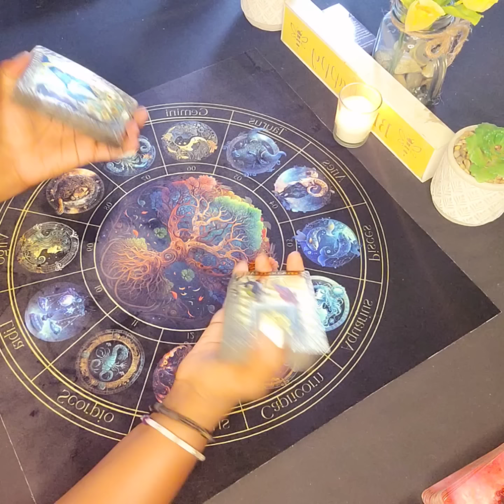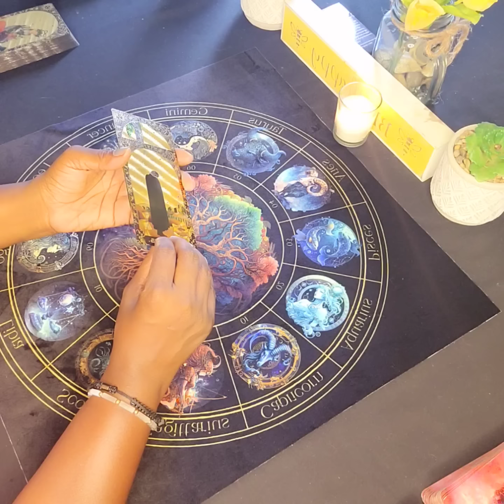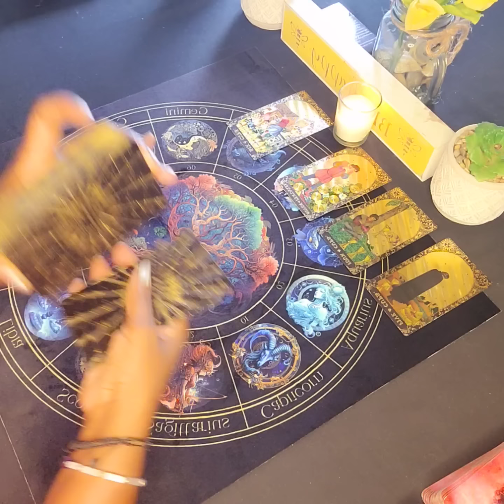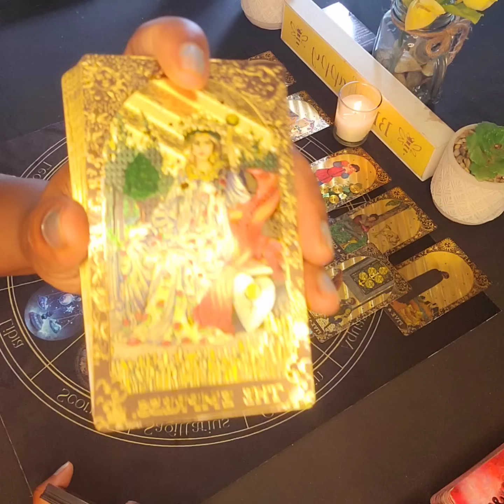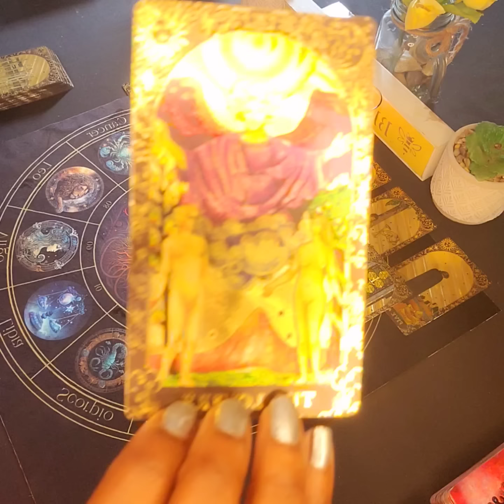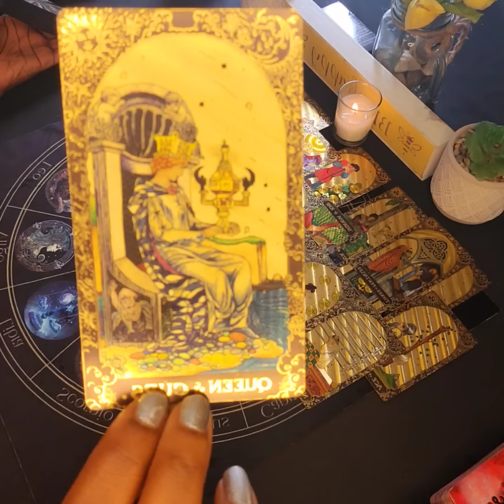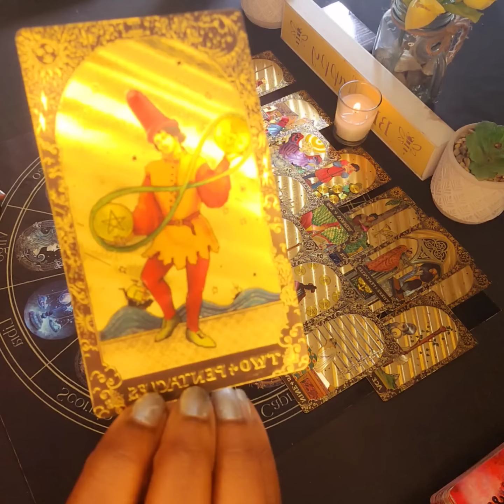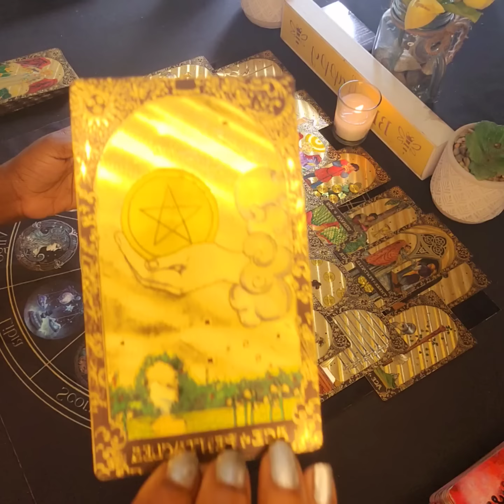WHEN "MENTAL HEALTH" MAGICK GOES WRONG & THEM 9 OF SWORDS HAVE RETURNED TO SENDER 🧿 PT.1